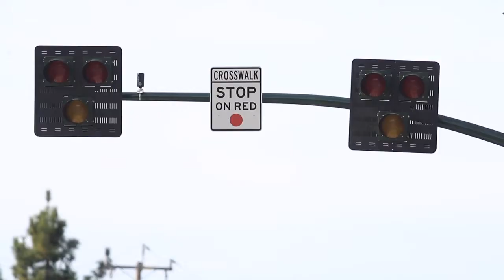SLO installs new traffic beacon crossing to improve safety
The county’s first “HAWK Beacon” light was installed in San Luis Obispo, California, to make conditions safer for pedestrians and bicycle riders. The signal is activated to stop road traffic.

Video by: Laura Dickinson